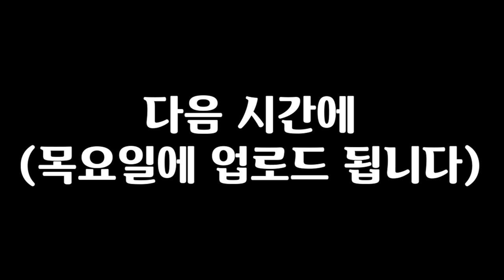색소폰 중급자의 필수 메이져 스케일 알려드립니다 1/2